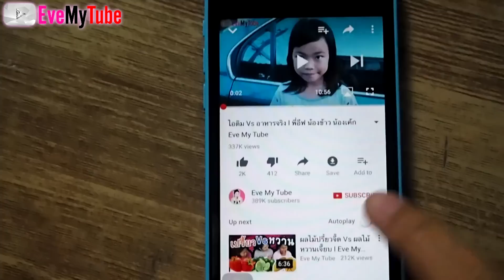เซอร์ไพรส์น้องเค้ก กระเป๋าลากที่อยากได้มานาน l EveMyTube